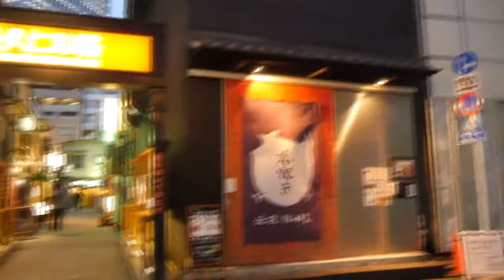昭和時代を感じる路地池袋東口美久仁小路と栄町通り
池袋駅東口、サンシャイン６０通りの近くの窪地に美久仁小路があります。
かって、この場所には、池があり、水窪川の水源となっていました。
美久仁小路はきれいに整備されてしまいましたが、栄町通りは
昭和時代をよく残しています。
水窪川は、ここから、サンシャインシティの横、、坂下通りを経て音羽へ、江戸川橋で神田川へと至る川です。(東青柳）

２０１７０４０５